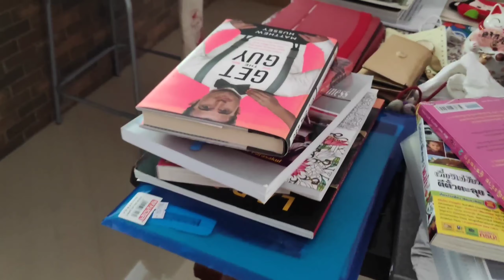การเดินทางของสัมภาระทางเรือจากอาบูดาบีมายังประเทศไทย 3 เดือน 9 วันSea Cargo from U.A.E. to Thailand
สวัสดีค่ะ FC ทุกคน...

ก่อนอื่นดิฉันขออธิบายถึง จุดประสงค์หลักในการทำช่อง  ดิฉันอยากทำเพื่อเป็นวิทยาทาน ให้ความรู้และแชร์ประสบการณ์การบินในต่างประเทศช่วงระยะเวลา 15 ปี ให้ทุกคนได้รับชมและฟัง

อย่างไรก็ตาม ดิฉันขอเป็นกระบอกเสียงช่วยประชาสัมพันธ์ การท่องเที่ยวในจังหวัดพังงาและจังหวัดใกล้เคียง รวมถึงประเพณี วัฒนธรรมการกินและความเป็นอยู่ของแต่ละท้องถิ่นนั้นๆด้วยค่ะ เพื่อให้ช่อง ปายพาไป มีเนื้อหาที่หลากหลาย

ถ้า FC ท่านไหนสนใจที่จะสอบถามหรือแสดงความคิดเห็นเฉพาะเกี่ยวกับคลิปที่ผู้จัดทำได้ทำขึ้น ทุกคนสามารถแสดงความคิดเห็นหรือชี้แนะได้นะคะ ผู้จัดทำยินดีอย่างยิ่งที่จะตอบคำถาม "ในกรณียกเว้น" ถ้าบุคคลใดบุคคลหนึ่ง หรือ "Profile อวตาร"

ใช้วาจาไม่สุภาพ หยาบคาย ดูถูก ใช้ถ้อยคำเสียดสีผู้อื่น พูดยุยงให้คนอื่นแตกแยกทะเลาะวิวาท หรือ พูดดูหมิ่น "เจ้าของช่อง" หรือ "FC" ด้วยกันเอง ดิฉันจะขอบล็อกและลบข้อความของคุณออกทันทีนะคะ

♤การเดินทางของสัมภาระทั้งหมด 15 กล่อง ได้เดินทางมาถึงไทยเมื่อวันที่ 19 มีนาคม 2564 และของได้เดินทางมาที่ ตะกั่วป่า เมื่อวันที่ 20 มีนาคม ที่ผ่านมา การเดินทางที่ยาวนานใช้เวลา 3 เดือน กับ 9 วันค่ะ♤

คลิปแนะนำข้างล่าง

1.คลิปแนะนำตัวเอง

2.ข้อดีข้อเสีย อาชีพแอร์โฮสเตส

3.สถานที่พักอาศัยของลูกเรือสายการบิเอทิฮัด

4.ตำแหน่งต้อนรับพนักงานบนเครื่องบินของเอทิฮัด

5.ไม่สวยเป็นแอร์ได้มั้ย

6.คลิปสาเหตุการเลิกจ้างงานจากแอร์โฮสเตส

7.การขนส่งสัมภาระทางเรือมาไทย

8.คลิป Q&A ถามตอบสาเหตุโดนเลิกจ้างงาน

❤️ อยู่บ้าน หยุดเชื้อ เพื่อชาติ ❤️

ฝากกดไลท์ 👍🏻 ฝากติดตาม 🏃🏻 กดกระดิ่งให้พี่ปายด้วยนะคะ พี่ปายจะได้มีกำลังใจในทำคลิปต่อๆไปนะคะ 🙏🏻🙏🏻  จะพยายามอัพคลิปลงเรื่อยๆนะคะ